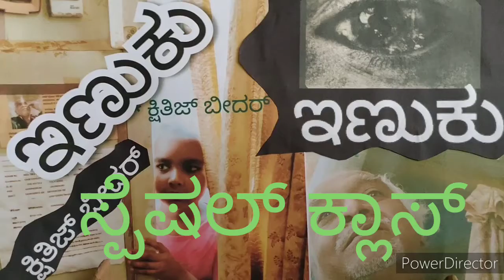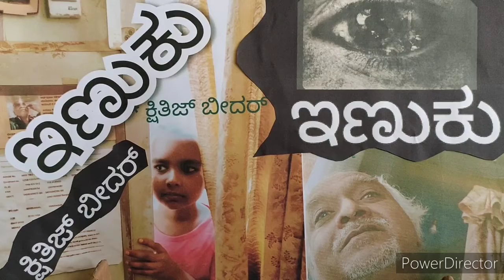kshithiz bidar mini act :270 : mini column 12 " SPECIAL CLASS "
mini sight thought " ಸ್ಪೆಷಲ್‌ ಕ್ಲಾಸ್" written on dtd.14.11.2000